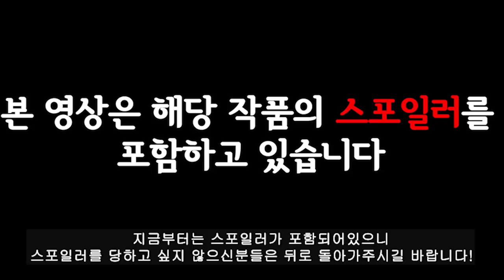더 퍼스트 슬램덩크 솔직한 영화 후기! [강력 추천!]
0:00 인트로
0:10 노스포일러 후기
1:55 스포일러 후기